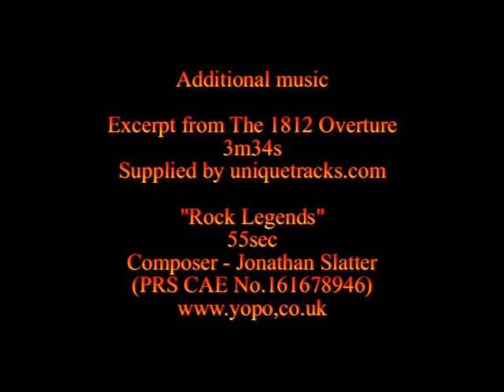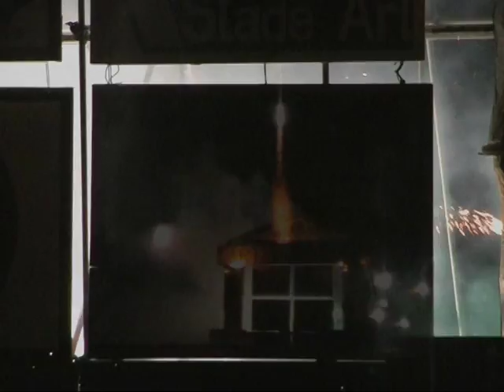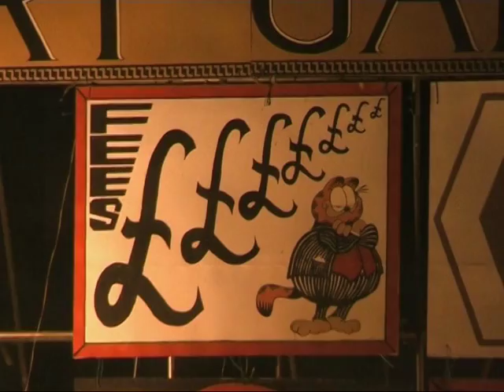Hastings Bonfire Finale 2008